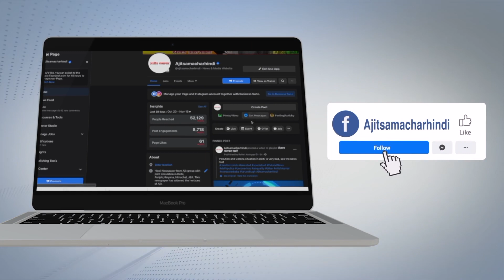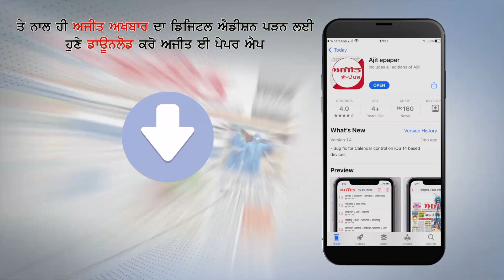ਸ਼ਹੀਦ Bhagat Singh ਦੇ ਸ਼ਹੀਦੀ ਦਿਹਾੜੇ ਦੀਆਂ ਤਿਆਰੀਆਂ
ਭਾਰਤੀ ਕਿਸਾਨ ਯੂਨੀਅਨ ਉਗਰਾਹਾਂ ਨੇ ਕੀਤਾ ਮੋਟਰਸਾਈਕਲ ਮਾਰਚ